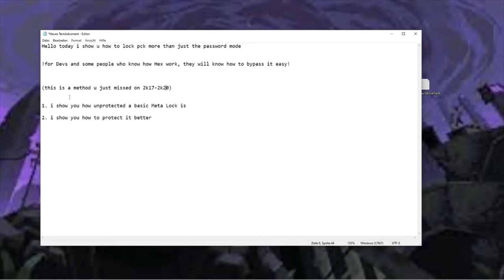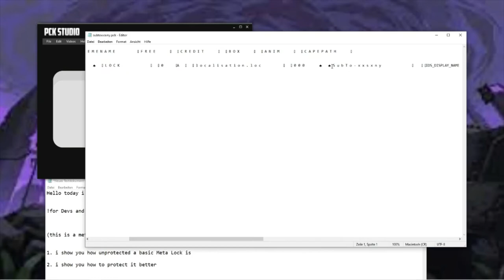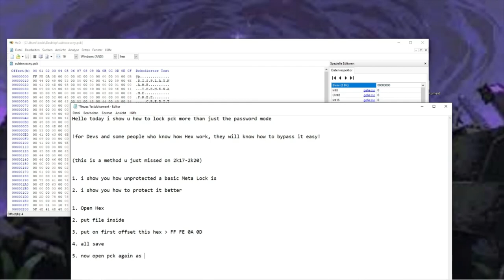PCK Studio new LOCK PCK + DOWNLOAD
Hello today i show u how to lock pck more than just the password mode
!for Devs and some people who know how Hex work, they will know how to bypass it easy!

(this is a method u just missed on 2k17-2k20)

Stuff need:

HEX CODE = FF FE 0A 0D